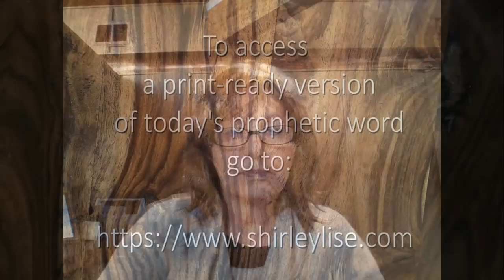Prophetic Word March 26, 2021 - I am breaking demonic strongholds - Shirley Lise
The Lord is releasing His power to break the power that has been operating in the hearts of ungodly men, bringing them to repentance.